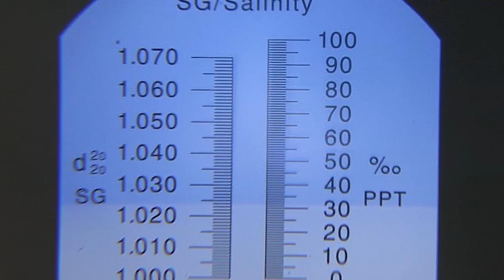Como fazer ÁGUA SALGADA para Aquário MARINHO!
Veja a forma mais RECOMENDADA para se fazer ÁGUA SALGADA para aquário marinho! :)

Utilizamos o sal da Aqua Ocean para demonstrar como fazer o processo de preparação e também a TPA do aquário.

Passos:

1 - Fazer água deionizada para eliminar coisas que possam ser ruins para o aquário;

2 - Medira a quantidade de sal que você precisa para uma quantidade de água (1kg paz 30 litros);

3 - Colocar água deionizada dentro de um balde exclusivo para o aquário;

4 - Colocar uma bomba de circulação/recalque dentro do balde e, em seguida, ir jogando o sal aos poucos

5 - Após 30 minutos, meça os níveis de salinidade com um refratômetro.

6 - Caso esteja entre 1023 e 1025, utilizar a água. Caso contrário, fazer o ajuste para chegar a esse nível.